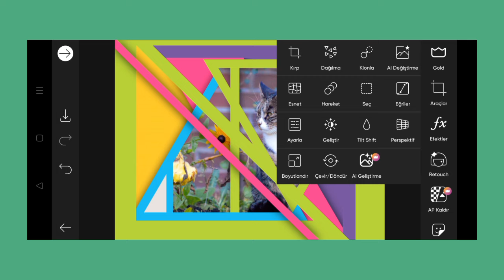Trending HDR video | A Screen Of Pure Pink sdc editing cc | Background | Bp Backdrop A380F K #100